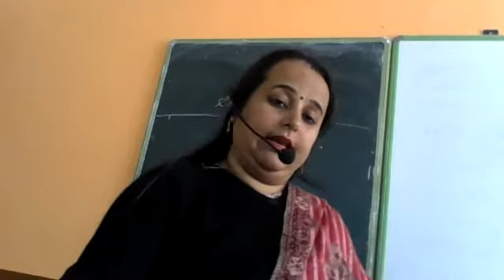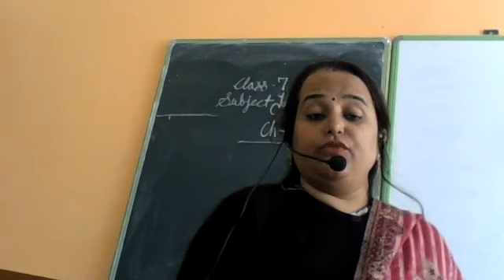CLASS 7 CH 11 PART 2 HINDI 1 Y JYOTI KANWAR